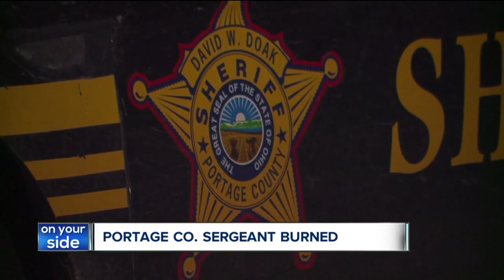News 5 Cleveland Latest Headlines | February 15, 11am